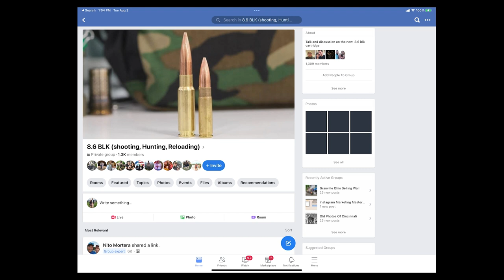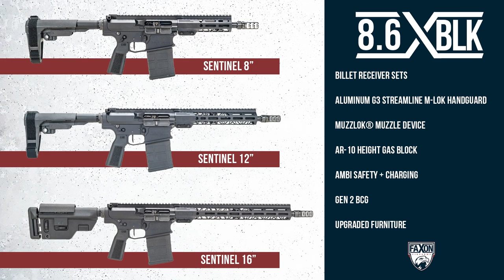8.6 BLK Deep Dive | Episode 69: Faxon Blog & Podcast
Faxon 8.6 Blackout AR-10 Launch: 8.6.22
Dustin is joined by Faxon's Director of Product Management, Jay Wilson, for a deep-dive into 8.6 BLK, Faxon Sentinel AR-10s, and some tips and insights for 8.6 Blackout enthusiasts.